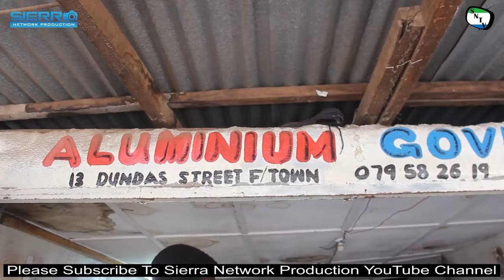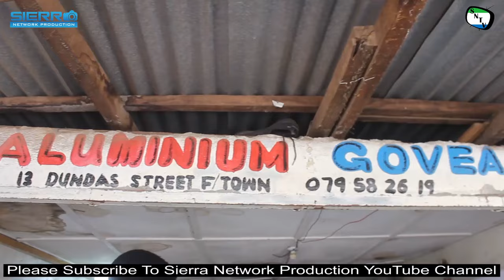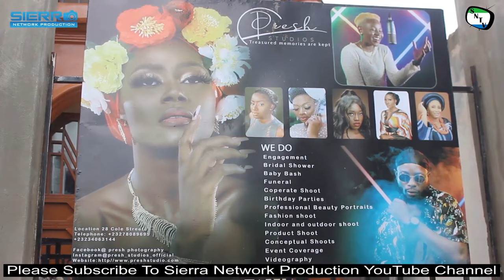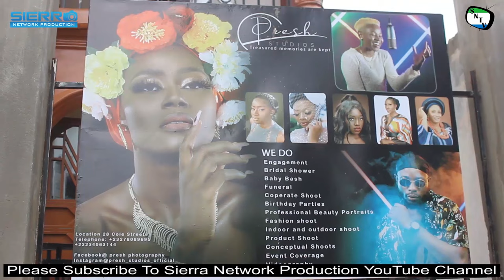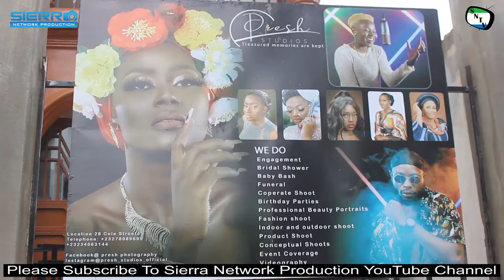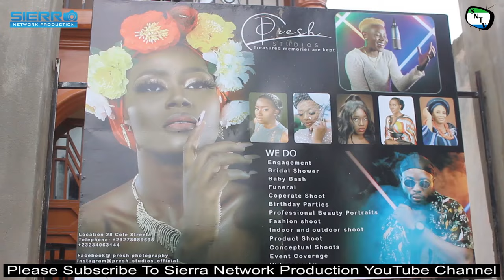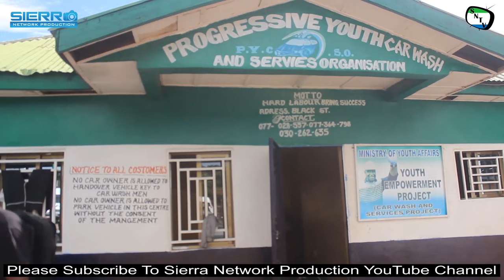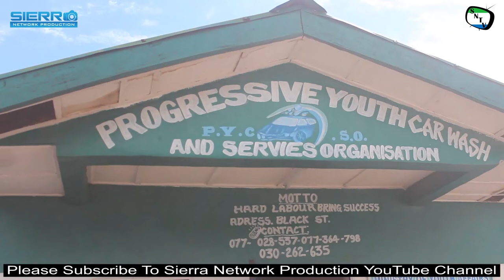Talk To The Camera - Youth Skills Training - Sierra Leone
Sierra Network Talk To The Camera is a brand new TV Series where the team will give people chance to give their views in things that are affecting them and their communities. This episode Sierra Network host Konnah Sesay Talk to youths in Freetown about different skills they have mastered.